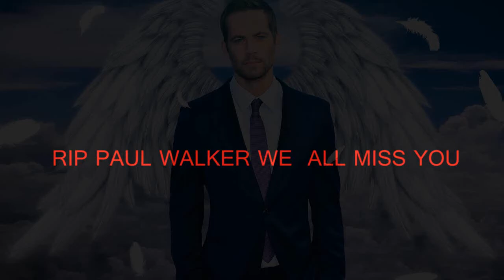gta v paul walker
me and my friend got bored and decided to make a video